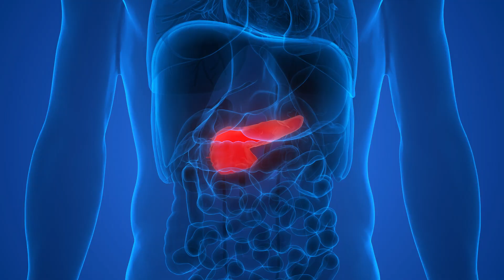Drug provides hope for Pancreatic Cancer treatment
Findings from the Garvan Institute of Medical Research reveal a new Australian drug that targets scar-like ‘fibrotic’ tissue within tumours shows promise for treating pancreatic ductal adenocarcinoma, one of the most aggressive forms of pancreatic cancer with a five-year survival rate of less than 10%.

The research in mouse models showed that when given in combination with chemotherapy, the drug PXS-5505 increased survival time by more than 35%, compared to chemotherapy treatment alone.